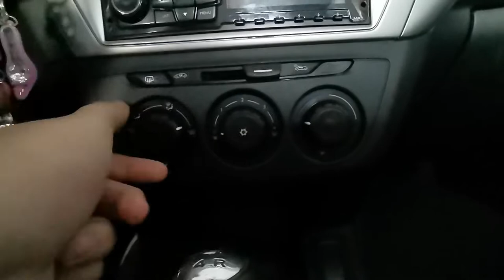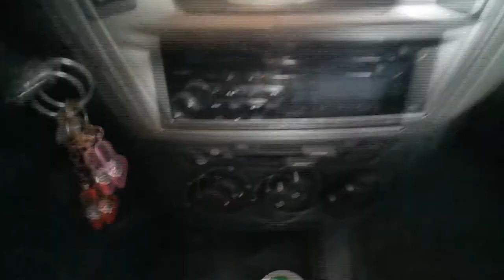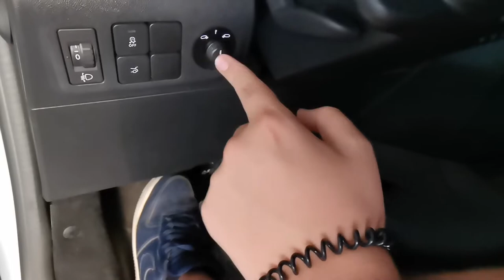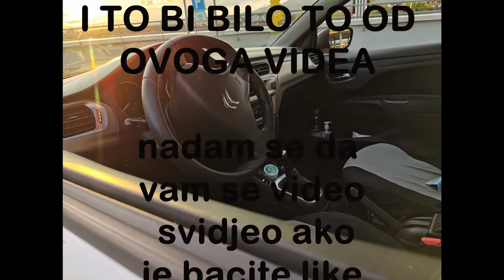// NAJVIŠE ZA NAJMANJE!!! // Citroen C-elysee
Citroen C-elysee napravio je pravi bum po pitanju jeftinih limuzina uz francusku udobnost i provjerenu kvalitetu motora auto su mahom zavoljeli ljudi koji većinu svoga dana provode u automobilu, a za to ne mogu odvojiti preveliku svotu novaca.

Vozne karakteristke ne mogu biti sjajne ali zadovoljavaju osnovne potrebe klasičnog vozača.
Glavni prodajni aduti su mu: iznimno niska cijena (za koju pruža puno), iznimna prostranost i praktičnost, iznimna udobnost za razliku od konkurenata.

Sa dizajnerskog stajalište ova restilizirana izvedba izgleda stvarno odlično što se tiče vanjštine, što se tiče unutrašnjosti promjena gotovo da ni nema.

Što se motorizacije tiče u automobilu sa test je bio 1.6 hdi koji se koristio u 50-tke drugih modela te se pokazao kao iznimno izdržljiv ali i ne toliko jeftin što se tiče održavanja. motor je dovoljno snažan i elastičan i izvrsno pristaje ovoj karoseriji, izuzetno me iznenadio okretni moment koji je dostupan već od 1750rpm. Sto vam u gradu daje iznimne performanse.

Doživljaj u vožnji na razini je čak i zerce skupljih automobila dok ne počnete opipavati okolne materijale koji su izradeni od jeftine plastike koja je čak i otporna na habanje.

Ovaj automobil je jedna od iskrenih preporuka ako želite kupiti novi automobil a niste baš pri parama ;) automobil će vam pružiti iskustvo sa novim automobilom no neće imati opreme koje čak i stariji automobili imaju u osnovnoj opremi.